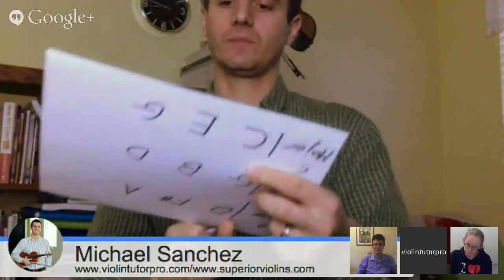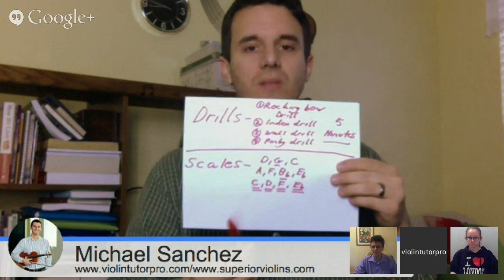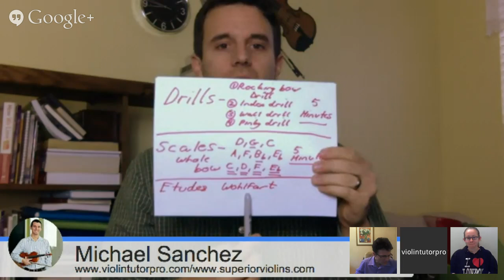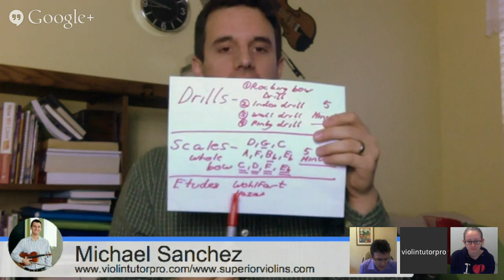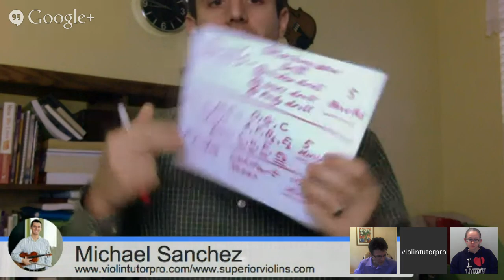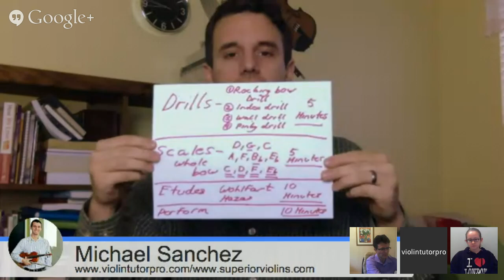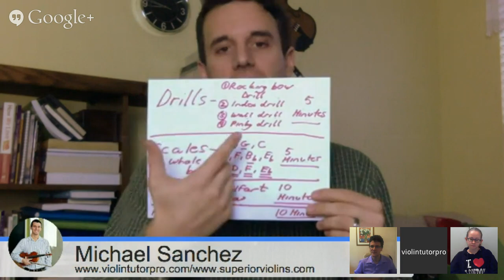Violin practice suggestions and routine - Homeschool Mondays!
Helpful Articles:
Complete Guide to Starting Violin:
goo.gl/mK9WNb

Complete Vibrato Guide:
goo.gl/8XptMs